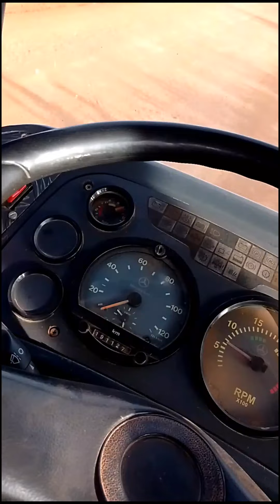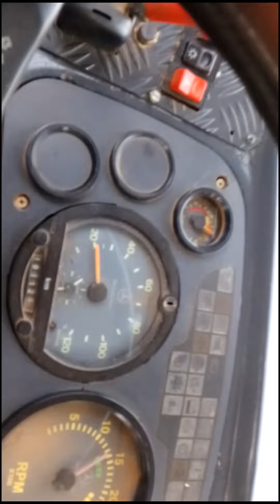de sulbrasil a guarda mor.